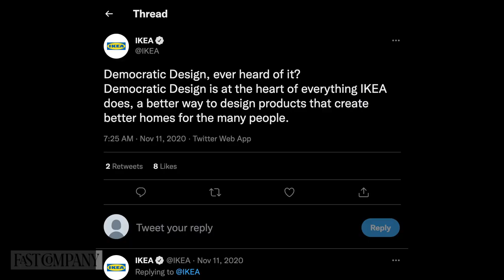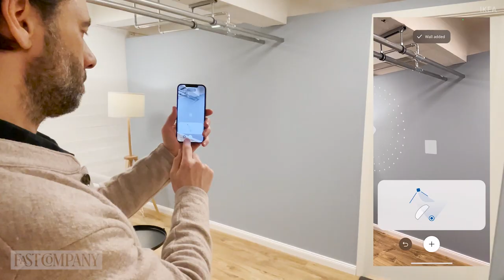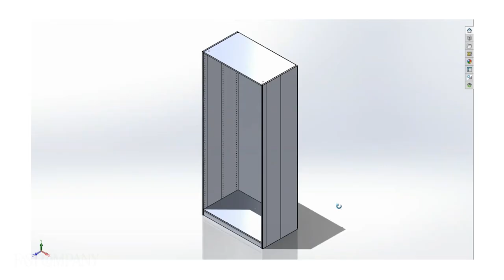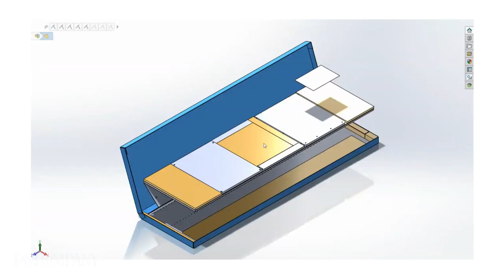How To Make An Ikea Wardrobe In 5 Minutes | Fast Company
Fast Company took a trip to IKEA’s headquarters in Almhult, Sweden, to explore its secret to innovation. IKEA shares how they solve design problems like flatpack furniture.